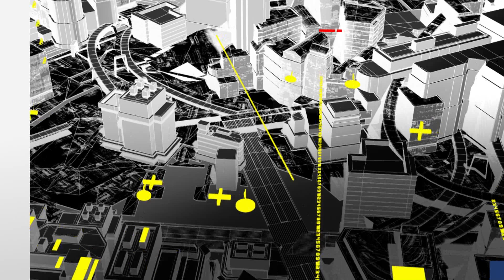100 PALABRAS DE MAGDA BASTIDA